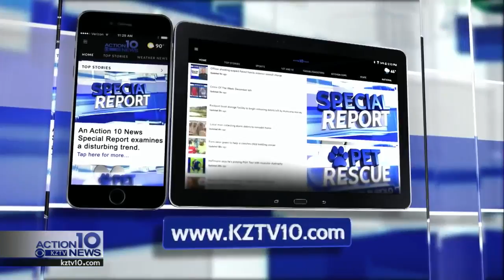Buc Days is back for 2021